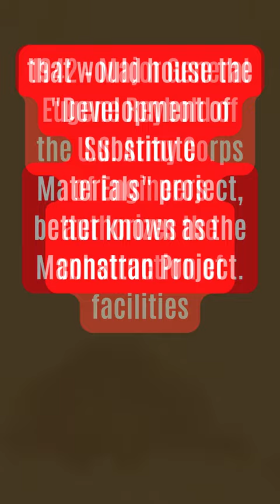On this day August 13: Nuclear Bombs, Mega Quakes, and Cardinal Power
1942 – Major General Eugene Reybold of the U.S. Army Corps of Engineers authorizes the construction of facilities that would house the "Development of Substitute Materials" project, better known as the Manhattan Project.
1868 – The 8.5–9.0 Mw  Arica earthquake struck southern Peru with a maximum Mercalli intensity of XI (Extreme), causing 25,000+ deaths and a destructive basin wide tsunami that affected Hawaii and New Zealand.
1624 – The French king Louis XIII appoints Cardinal Richelieu as prime minister.